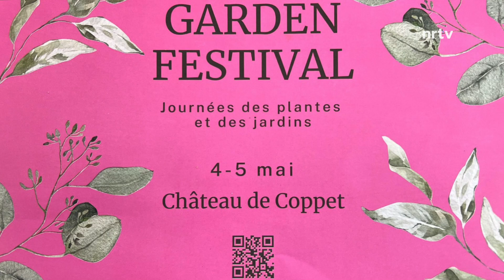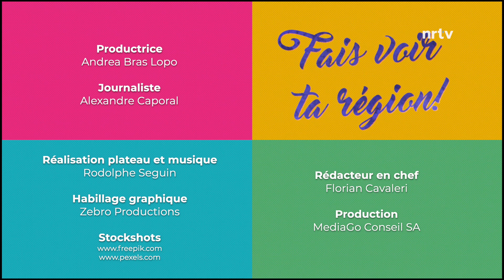Fais voir ta région - mercredi 24 avril 2024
🏀 Nyon Basket Féminin : dernière ligne droite pour le titre

L’acte 4 des finales de play-off, c’est ce mercredi soir à Nyon ! Après l’exploit face à Fribourg dimanche, les joueuses du Nyon Basket Féminin vont tenter de renverser une nouvelle fois les favorites pour le titre de championne suisse. Le coach Loan Morand fait le point sur la préparation et le mental des troupes.

📵 Nyon : un collectif citoyen dit "Stop à la 5G" !

Un collectif a fait opposition à la demande du permis de construire d’une nouvelle antenne 5G dans le quartier nyonnais de la Plantaz. Ils pointent du doigt les impacts sanitaires et environnementaux d’une telle installation. NRTV est allé à la rencontre des représentants du « Collectif Stop 5G ».

🌷 Manifestations printanières : elles fleurissent sur la côte

Printannay, Garden Festival Coppet, fête de la tulipe, Natures en fête... les évènements printaniers annoncent les beaux jours dans la région. À Tannay, la jeune association TannEco organise ce dimanche sa première fête de la nature. Rencontre avec les organisateurs, et le paysagiste Anthony Leclerc, qui animera à Tannay et Coppet, des animations autour de la biodiversité dans les jardins.

🗣️ Gens du Voyage : Quel est le rôle du Délégué au Conseil d'État ?

L’Etat de Vaud a nommé deux délégués pour mieux cadrer l’arrivée des gens du voyage. Quel est leur rôle et leur mission ? Olivier Fargeon, préfet du District de Nyon répond.